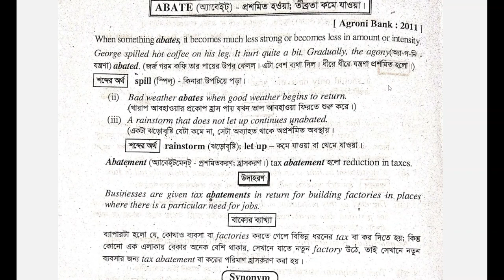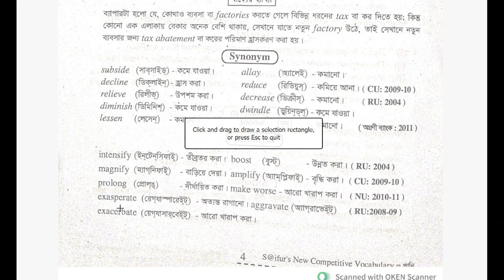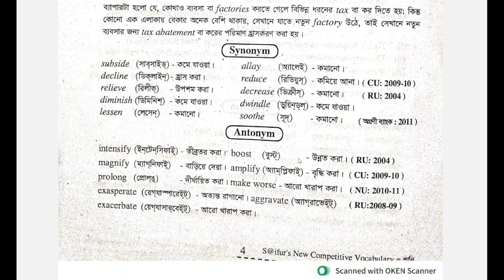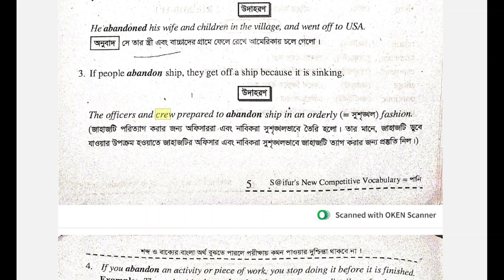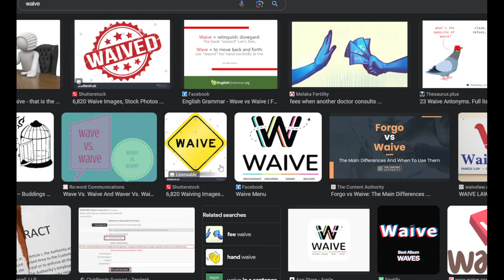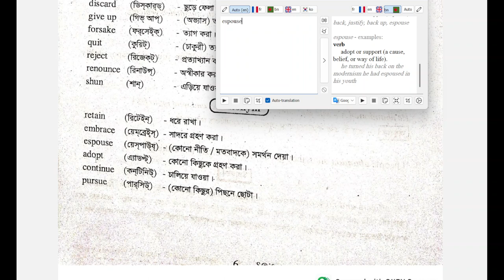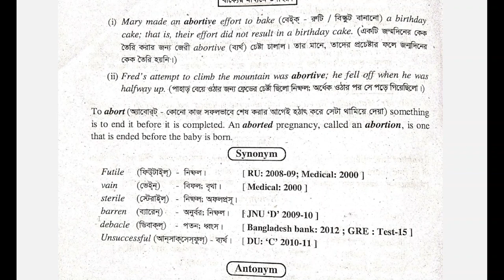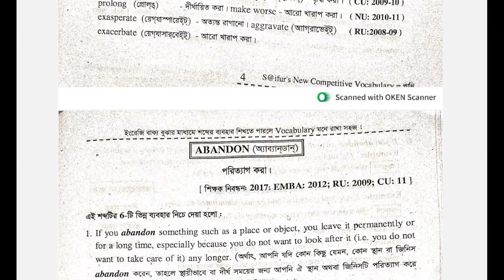Vocabulary part 2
Abate
Abandon .

This video contains content derived from the book "Saifur's Competitive Vocabulary" by Saifur Rahman Khan, Md Mujibur Rahman, and Md Haseeb Kabir.

If you're interested in exploring the complete content of the book "Saifur's Competitive Vocabulary," you can find it available for purchase

This video does not claim ownership of the copyrighted content from the book "Saifur's Competitive Vocabulary," and it is not intended to infringe upon the rights of the authors, publishers, or copyright holders.

This disclaimer is provided to acknowledge the importance of respecting intellectual property rights and to ensure transparency regarding the use of copyrighted materials. If you're interested in exploring the complete content of the book "Saifur's Competitive Vocabulary," you can find it available for purchase